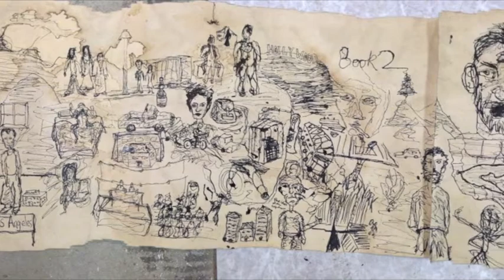My Life on the Road: A visual interpretation of Jack Kerouac's "On the Road"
For this projects I listened to Jack Kerouac's Original Scroll read by John Ventimiglia and as I listened I drew.  I started by creating a scroll that I could work with I coffee stained my scroll using about 24 cups of coffee.  I created a surface that I could interact with while illustrating the story.  Throughout the drawing I tried to draw as much as I could but this was very difficult because I thought that the most integral parts were the existential sleep deprived, drug induced rants.  These were not easy to illustrate but I did my best.  These rants are mostly described by the same sort of left-hand line drawing that I used in my earlier series project. The movement along the scroll really keeps pace with the novel.  It starts out slow and then it is non-stop until the end.  This scroll is jammed to the brim with the knowledge of the their adventure and at some parts it is just bursting to get out.  There is never a dull moment, even when the characters are stopped in a random town, they find adventures, their feet never stop moving, they just go go go.